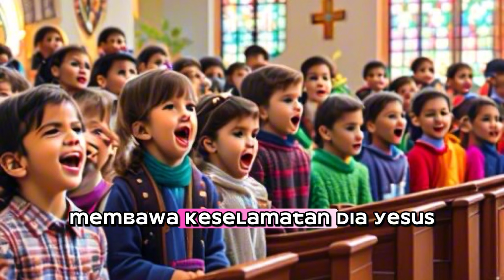Karaoke Kasih Yesus - Lagu Anak Sekolah Minggu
Lagu rohani ini adal dalan Buku Nyanyian Anak Sekolah Minggu HKBP No. 159
Pesan dalam lagu ini adalah ajakan untuk bersukacita karena mengenal Yesus yang telah menebus dosa dan menyelamatkan umat manusia